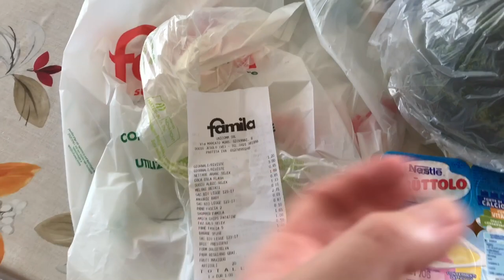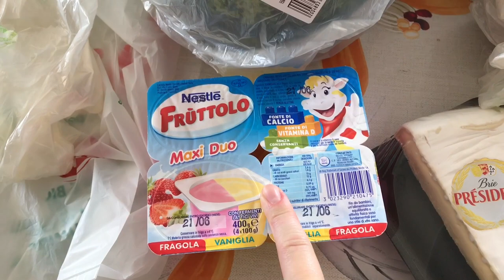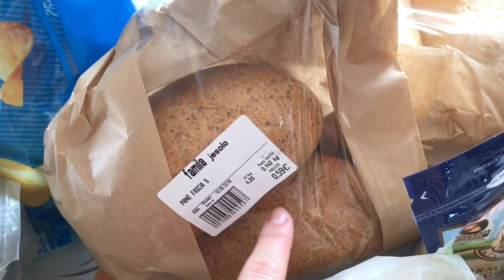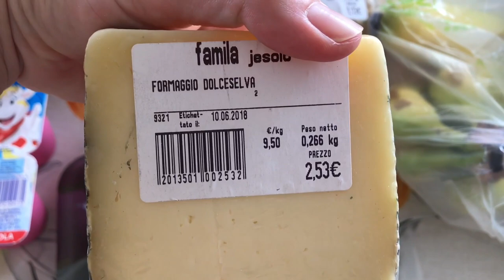Piccola Spesa al FAMILA di Jesolo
⚠️ ZONA SCONTI/CODICI ⚠️
Codice: MP77RKMU
💙 AMAZON PRIME GRATIS 30 GIORNI